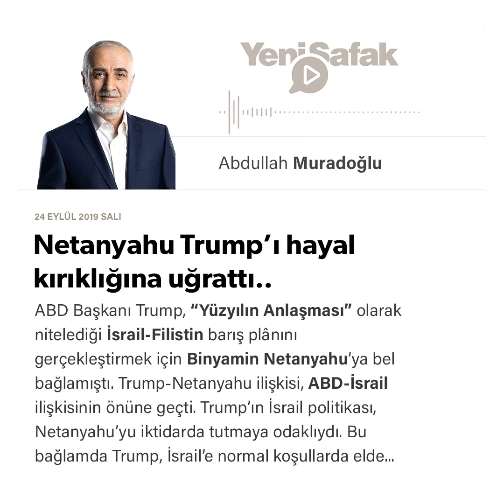Abdullah Muradoğlu - Netanyahu Trump’ı hayal kırıklığına uğrattı.. - 24.09.2019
ABD Başkanı Trump, “Yüzyılın Anlaşması” olarak nitelediği İsrail-Filistin barış plânını gerçekleştirmek için Binyamin Netanyahu’ya bel bağlamıştı. Trump-Netanyahu ilişkisi, ABD-İsrail ilişkisinin önüne geçti. Trump’ın İsrail politikası, Netanyahu’yu iktidarda tutmaya odaklıydı. Bu bağlamda Trump, İsrail’e normal koşullarda elde edemeyeceği ölçülerde büyük kazanımlar sağladı. Netanyahu seçim kampanyalarında bu kazanımları Trump ile kurduğu kişisel ilişkinin sonucu olarak yansıttı. Netanyahu ve Trump’ı birarada gösteren fotoğraflar hem 9 Nisan, hem de 17 Eylül’deki seçimlerinde “LiKUD”un kampanya posteri olarak yer aldı.